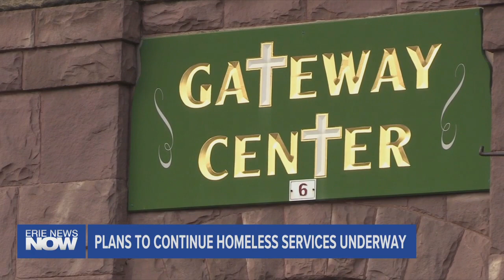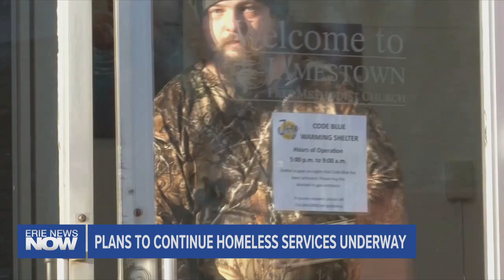Plans to Continue Homeless Services Underway in Jamestown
With emergency winter shelters wrapping up operations as we head into spring, plans are underway in Jamestown, NY to continue support for those living on the street.